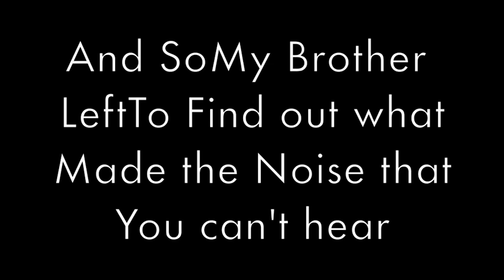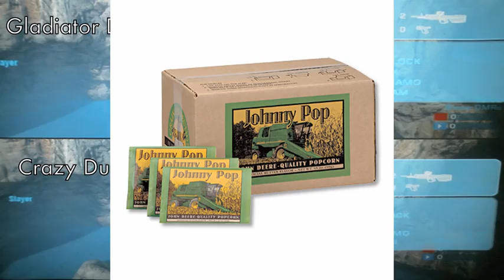Mystery Noise, What's a Shinigami?, Farts. Brothers Play Halo Reach part 1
I bet you thought i didn't have a brother. He may not be into games like me but we both enjoy a fun game of Halo. He hates Firefight though. Anyway enjoy us failing at trying to win while stuff around us makes mysterious noise and such. I couldn't stop his singing though.

More stuff like this in the future.